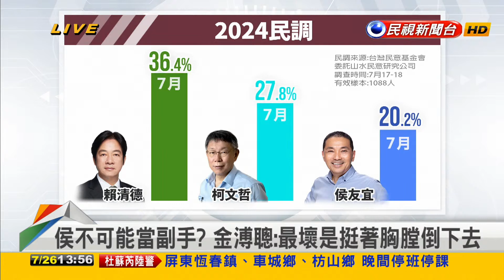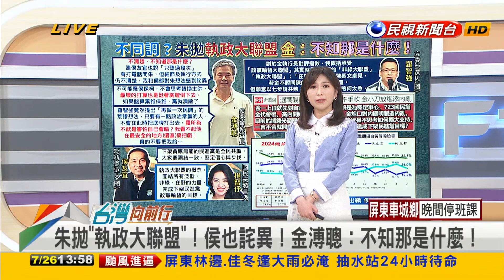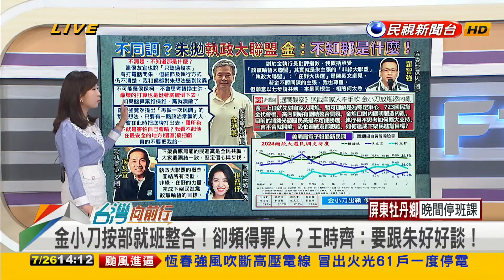2023.07.26【台灣向前行 Part1】朱拋出"執政大聯盟"議題 金小刀不清楚？"在最安全的選區搞把戲" 金溥聰嗆羅智強！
朱要"執政大聯盟"！金小刀不清楚！球團不同調？誰當家？
全代會剛結束！國民黨分崩離析？王瑞德：想執政各聯盟！
重提政黨輪替大聯盟！在野大決選！金小刀怒批羅智強！
"在最安全的選區搞把戲"！金溥聰嗆：看不起羅智強！
重批羅智強！金小刀幫母雞忘小雞？王時齊：看得我憂心忡忡！
盤算棄誰保誰？黨就會潰散？金溥聰鐵心挺侯！不惜倒下去？

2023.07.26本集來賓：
新北三重立委參選人(民)
嘉縣山區立委參選人(民)